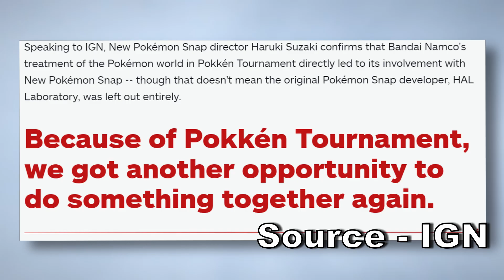They're HIDING SOMETHING About Pokémon Scarlet & Pokémon Violet! Maybe It's NOT TOO SOON!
Pokémon Scarlet & Pokémon Violet coming out in 2022 was a huge surprise. But... is it really too soon for their release? Will Pokémon Scarlet & Pokémon Violet be bad because of it? I don't think so... and I think Gamefreak is not telling us everything.
Pokémon Scarlet and Pokémon Violet are the new Gen 9 games and while we only have the reveal trailer for Pokémon Scarlet and Pokémon Violet, there's a lot we can try to discover about this new Pokémon Region based on Portugal & Spain (Iberian Peninsula) and its secrets, by looking at its real world counterpart. It's time for some Pokémon speculation!